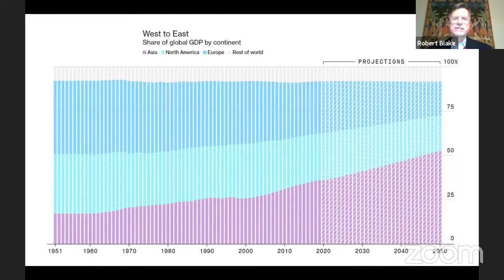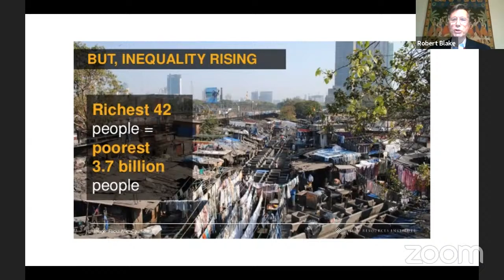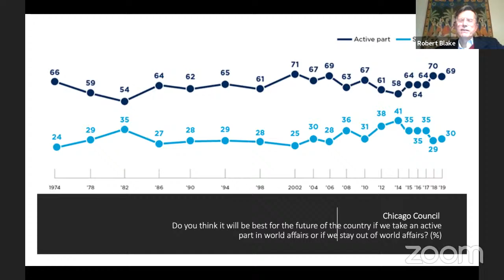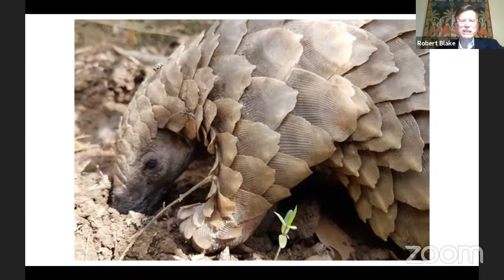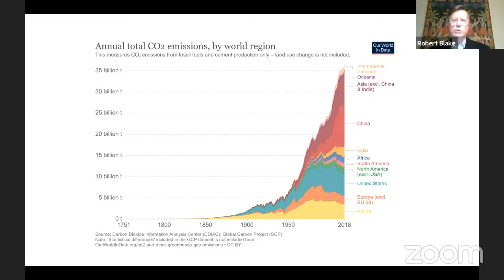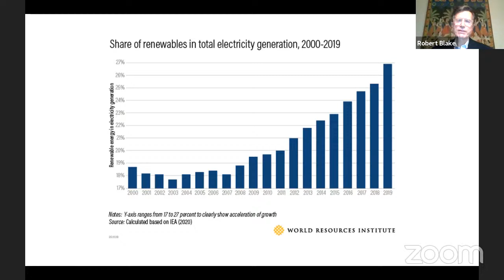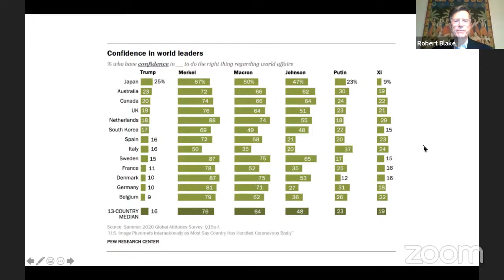FPCI Virtual Public Lecture on Key Foreign Policy Issues That Await the Biden Administration